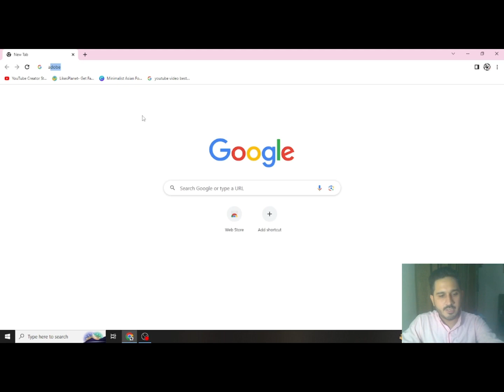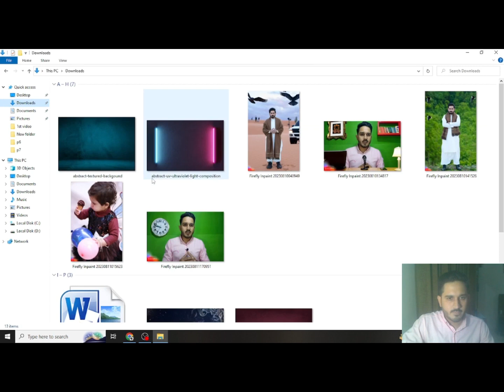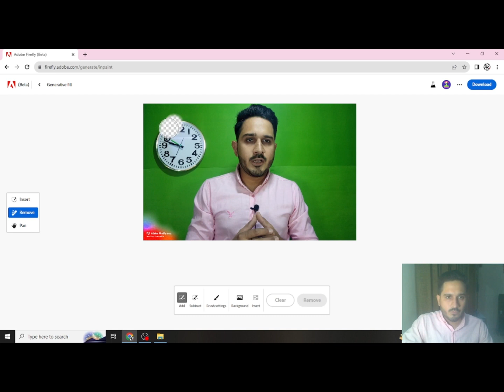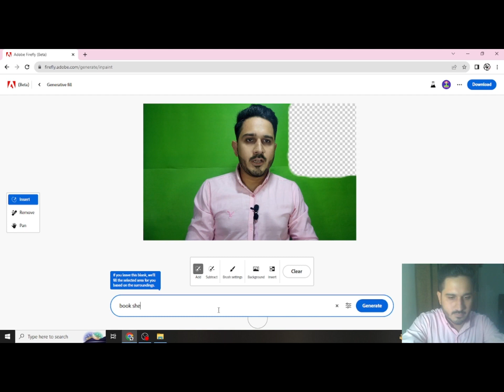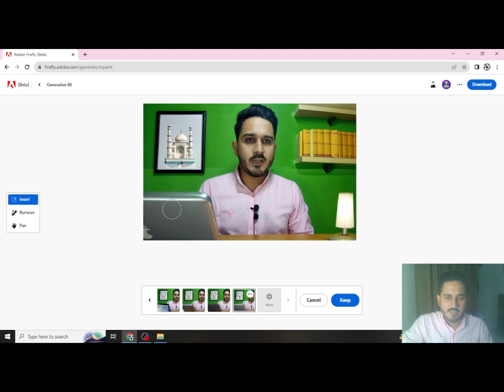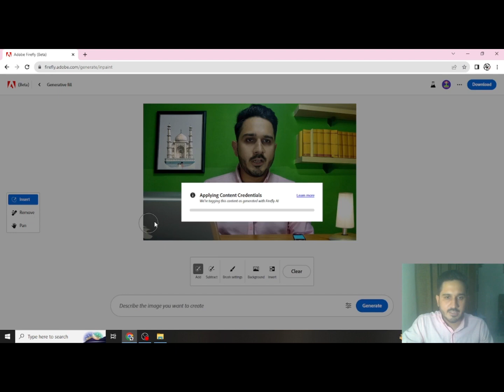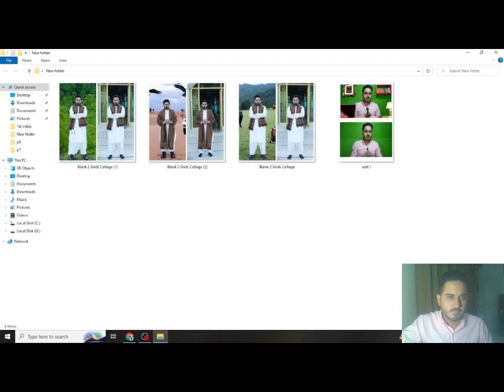Adobe Firefly Generative Fill Tutorial | Adobe Firefly Kaise Use Kare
About This Video-  Is Video Me May Apko Btaoga Ke App Log Kis Tarha Se AI Artificial Intelligence Ko Use Kar Ke Apni Image Ko Edit Kar Sakte Hy Wo Bhi Sirf AI Ko Command Deke.